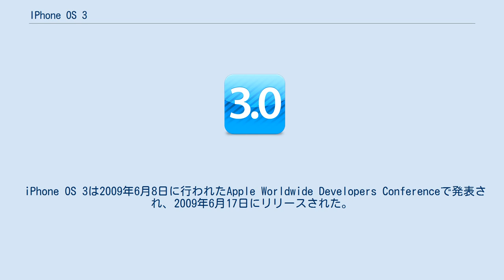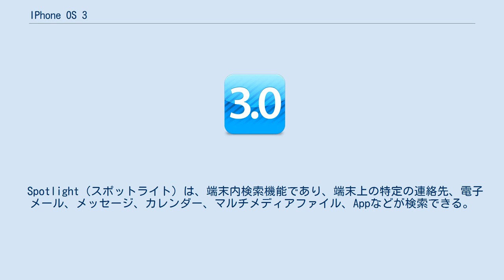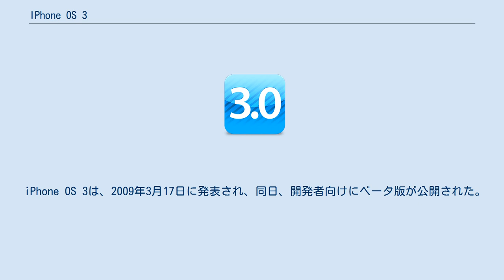IPhone OS 3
IOS_(Apple)
iPhone OS 3（アイフォーン オーエス スリー）は、Appleが開発しているモバイルオペレーティングシステムiOSの3番目のメジャーリリースである。
2009年6月17日にリリースされた。
 iPhone OS 3は2009年6月8日に行われたApple Worldwide Developers Conferenceで発表され、2009年6月17日にリリースされた。
 主な新機能として、カット、コピー、ペースト機能が追加された。
ホーム画面は最大11ページまで拡張され、合計180のAppを表示できるようになった。
また、メッセージAppがMMSに対応し、カメラAppがiPhone 3GSでのビデオ撮影に対応したほか、自分の声を録音できるボイスメモAppを新たに追加した。
 2010年6月21日にiOS 4に引き継がれ、iPhone OS 3は「iPhone OS」という名称を使用した最後のバージョンとなった。
 iPhone OS 3では、テキストをダブルタップすると、「カット、コピー、ペースト」のダイアログが表示されるようになった。
「ペースト」ボタンを押すと、端末上のクリップボードに保存されているものをマークされた領域に取り込むことができる。
 Spotlight（スポットライト）は、端末内検索機能であり、端末上の特定の連絡先、電子メール、メッセージ、カレンダー、マルチメディアファイル、Appなどが検索できる。
1ページ目のホーム画面から右にスワイプすることでSpotlightが表示される。
 iPhone OS 3では、ホーム画面の最大ページ数が11ページに拡大され、合計180個のAppを表示できるようになった。
 メッセージAppは、マルチメディアメッセージングサービス（MMS）に対応し、写真、連絡先、位置情報、音声、ビデオメッセージを含むメッセージを送受信できるようになった。
 カメラAppでは、iPhone 3GSにビデオ撮影機能を導入した。
 写真Appでは、複数の写真を一度に削除できるようになり、新たにコピーボタンが追加された。
 iPhone OS 3では、自分の声を録音できる、ボイスメモAppが追加された。
 iPhone OS 3は、2009年3月17日に発表され、同日、開発者向けにベータ版が公開された。
iPhone OS 3.0は、2009年6月17日に正式にリリースされた。